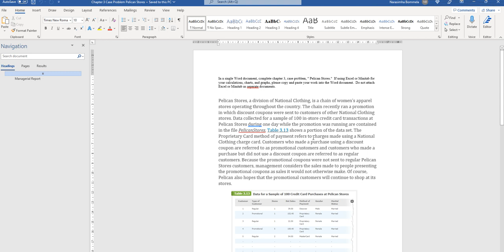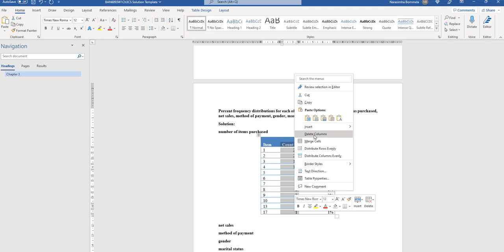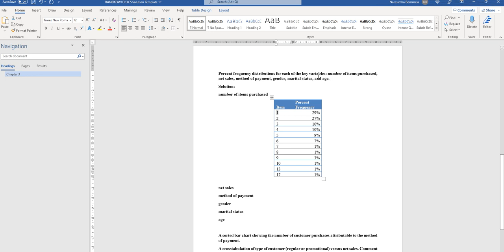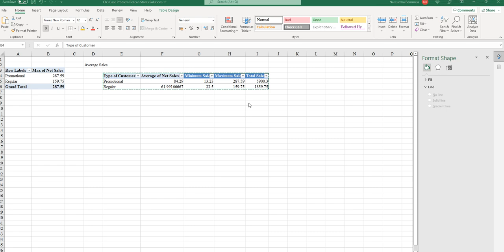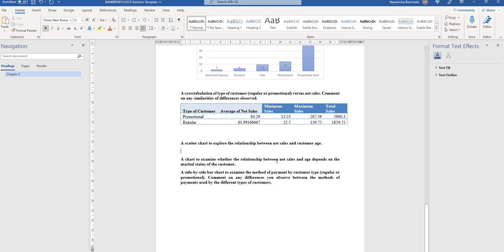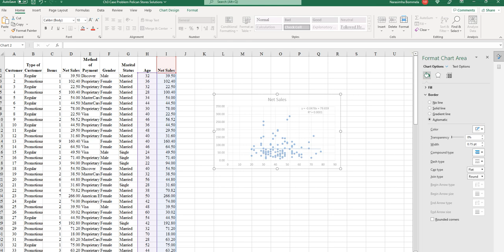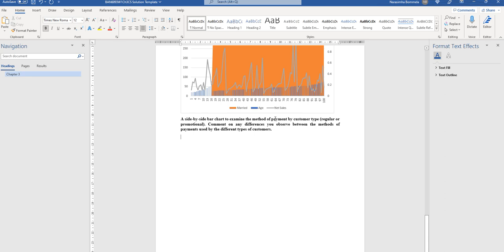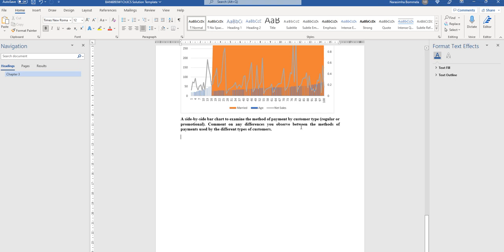Chapter 3, case problem, " Pelican Stores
BAN6093W1CH3CS